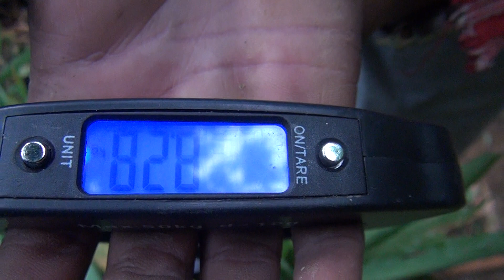Weight of M.Baccifera 8 kgs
Average weight 5 - 11 kgs.